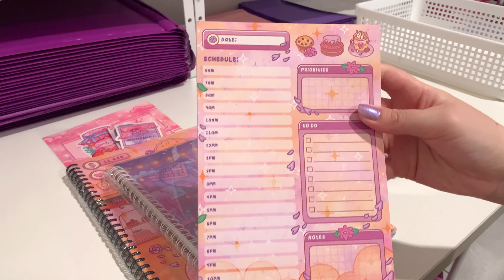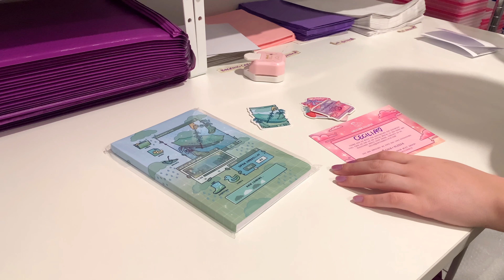ASMR PACKING SHOP UPDATE ORDERS | STUDIO VLOG #27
Our shop update just launched and we are packing your orders, asmr edition of course! This is our first shop update of 2024 and it was a huge success! Thank you so much for all your support!